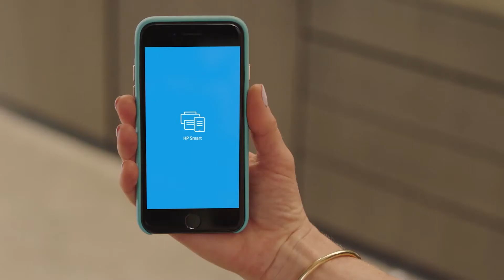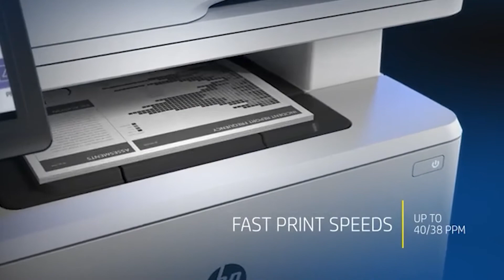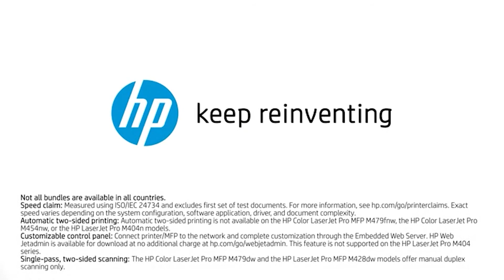Best All In One Printers in 2022 | Top 5 Picks For Home & Office Use | top5choizes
What Best All In One Printers you should buy in 2022? In this video, I walk you through EVERYTHING you need to know about the Best All In One Printers of 2022. This is the ultimate buying guide of Best All In One Printers 2022.

👉Cheek Price Here :
⭐ BEST OVERALL ALL-IN-ONE PRINTER:- HP OfficeJet Pro 9025e
⭐ BEST BUDGET ALL-IN-ONE PRINTER:- Canon Pixma TR4520
⭐ BEST ALL-IN-ONE PRINTER FOR SMARTPHONE:- Canon TR8620
⭐ BEST ALL-IN-ONE PRINTER FOR HOME OFFICE:- HP Color LaserJet Pro MFP M479fdw
⭐ BEST SELLING SUPERTANK PRINTER:- Epson EcoTank ET-4760

In this video, we have just laid out The top 5 Best All In One Printers  of 2022. In 5th place is the Epson EcoTank ET-4760 Wireless Color All-in-One Cartridge-Free Supertank Printer with Scanner, Copier, Fax, ADF and Ethernet - White, for BEST SELLING SUPERTANK PRINTER. In 4th place is the HP Color LaserJet Pro Multifunction M479fdw Wireless Laser Printer with One-Year, Next-Business Day, Onsite Warranty, Works with Alexa (W1A80A) for BEST ALL-IN-ONE PRINTER FOR HOME OFFICE. In 3rd place is the Canon TR8620 All-In-One Printer For Home Office | Copier |Scanner| Fax |Auto Document Feeder | Photo and Document Printing | Airprint (R) and Android Printing, Black, for BEST ALL-IN-ONE PRINTER FOR SMARTPHONE. In 2nd place is the Canon PIXMA TR4520 Wireless All in One Photo Printer with Mobile Printing, Black, Works with Alexa, for BEST BUDGET ALL-IN-ONE PRINTER. In 1st place is the HP OfficeJet Pro 9025e Wireless Color All-in-One Printer with bonus 6 free months Instant Ink with HP+ (1G5M0A) for BEST OVERALL ALL-IN-ONE PRINTER.